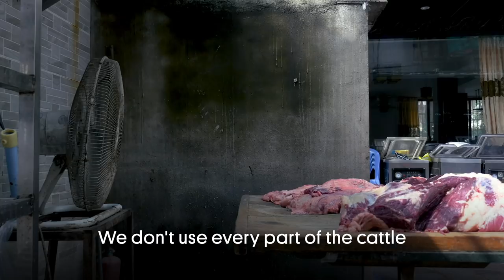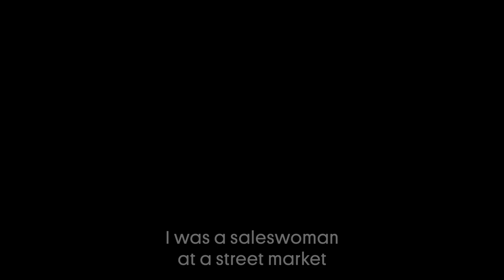China's Bounciest Meatballs | Gastro Obscura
Making Chaoshan’s signature bouncy meatballs is a grueling process—maybe wait until you’ve finished your lunch to watch this video. For 25 minutes per cut of beef, a worker rhythmically executes a two-handed pounding and folding maneuver, steadily softening the meat until it reaches a paste-like consistency. Restaurants in the area stick to the hand-pounding technique not only to maintain tradition, but because automated meat tenderizers destroy the animal’s muscle fibers.